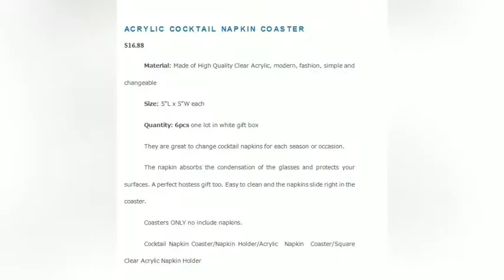Acrylic Napkin Holder, Square Clear Acrylic Cocktail Coaster,Set of 6 Home and Office Décor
Do you want to try the Newest and fashionable DIY Square Clear Acrylic Cocktail Coaster Napkin Holders?

MEYA is selling DIY Acrylic Napkin Holder, Square Clear Acrylic Cocktail Coaster,Set of 6 with Compective prices .